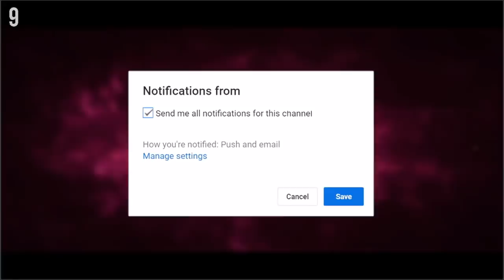Transformers: Fall of Cybertron VGA Reaction!